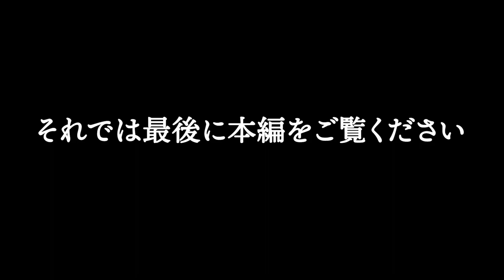【ウラ側】ビーレジェンド×パブロ コラボPV NGシーン【ビーレジェンド プロテイン】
ビーレジェンド×パブロ コラボ「パブロチーズタルト風味」
・ネット限定販売  ・1個からでも送料無料